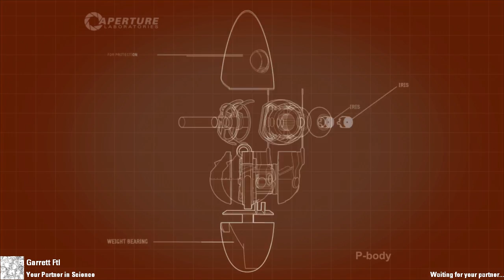Portal 2 Peer Review DLC w/ Garrett Ftl - Part 1 - Getting Started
Garrett and I start off the DLC play through by helping each other, being nice, and just generally getting along really, really well.